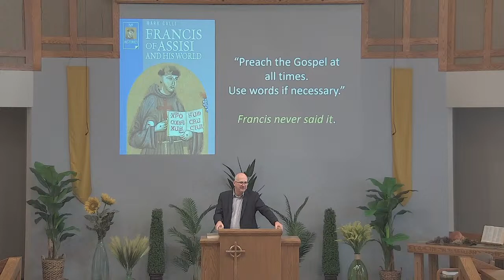"Use Words If Necessary" Acts 18:9-10, September 10, 2023 P.M. Service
Faith Community Christian Reformed Church is located in Wyoming, Michigan. We are a Christ-centered, Bible believing congregation with regular Sunday worship services and opportunities for learning, outreach and fellowship throughout the week.